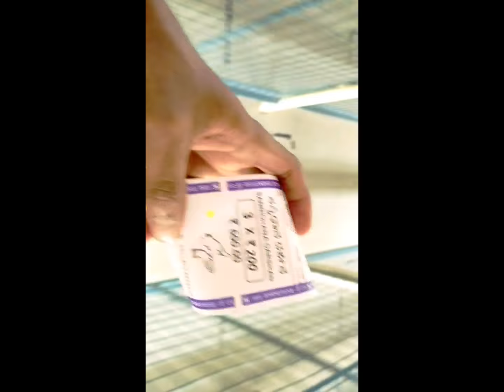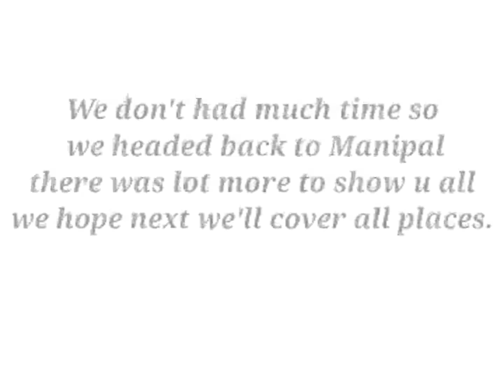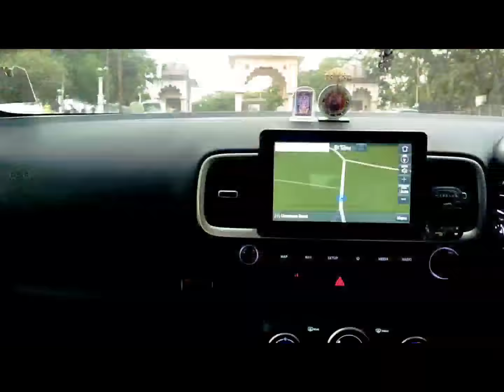New Year First Trip to Darmasthala || Blessed by mahadev || Har Har Mahadev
This is our first vlog video so we started with Sri Manjunatha temple Darmasthala and blessed by Mahadev for ahead year 2022 || we wanted discover more places and things in Darmasthala but we hadn't so we left so early hope we will explore everything by next || hope u guys like and subscribe . Har har mahadev